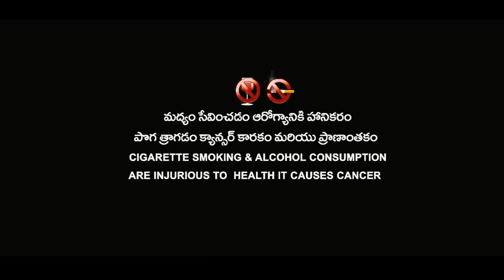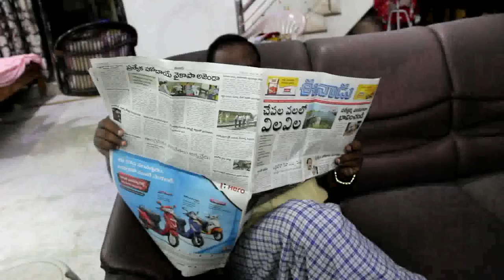ROBBERY (రోబరీ)A Telugu Shortfilm By Kona Vasu || AS Creations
ROBBERY a film by KONA VASU
Story line :- A Shortfilm of Robbery (Demonetization controversy)

Publicity:- ALEX STUDIO

DOP:- Surya Karanam

Editing :- Dinesh Kumar Maddila

Story & Direction
Kona Vasu

Screenplay:
Kalyan Revanth